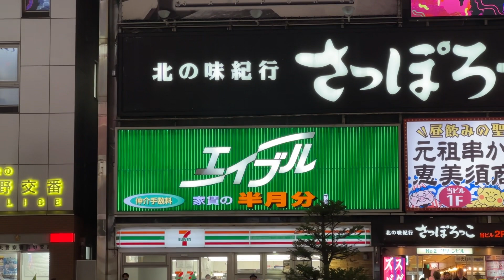札幌すすきの エイブル ネオン看板